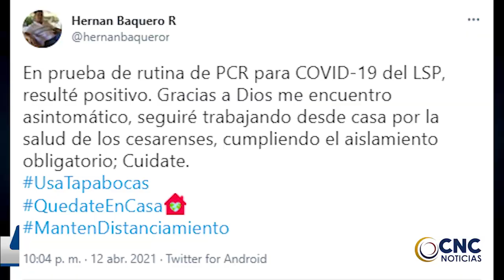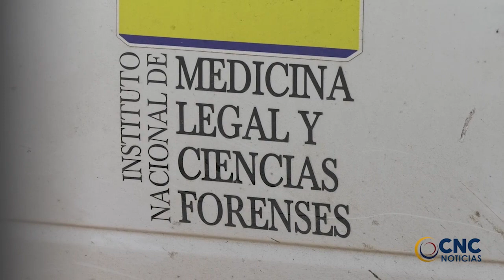Herida administradora financiera durante atraco en Valledupar